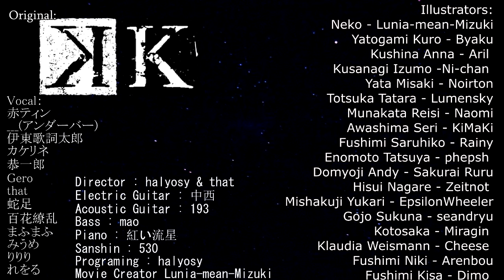[K Ask Collaboration] Blessing【SINGERS ver.B】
It's my first movie xDD
Our ask celebrate a 1st anniversary, and we did this video for... fun?
Anyway, it was been really hard. But we got it!
Thanks for your passion XD